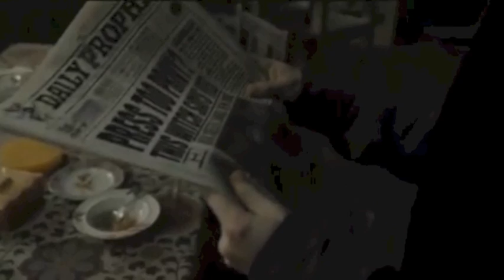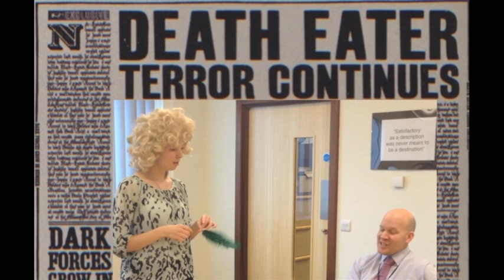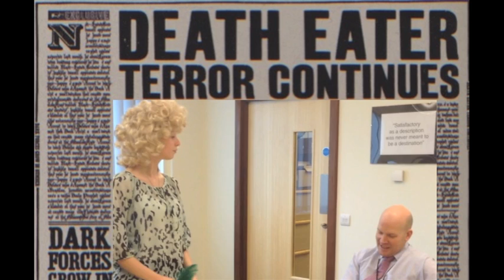DSTC – The Dark Lord’s Apprentice Scenario – Science Week March 2015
It has been reported that Death Eaters have paid a visit to DSTC and were after something located in the school which may be linked to the missing trophy in the cabinet. The Ministry of Magic feared that the sighting of the Death Eaters was a sign that ‘He Who Must Not Be Named’ is still alive. The Minister of Magic in charge of the case told reporters today, “We have narrowed it down to five suspects, Miss Cooper, Miss Staples, Mr Dix, Mr Murphy and Dobby the School Elf. By the end of this week we need to find out who is working for the Dark Lord and who has stolen the trophy! Proceed with caution though because we believe this person is very dangerous.

“The Ministry of Magic needs your Help!”

Can you use your magical skills to unravel the mystery behind the missing trophy and help the Ministry of Magic find the Chosen One working for the Dark Lord?